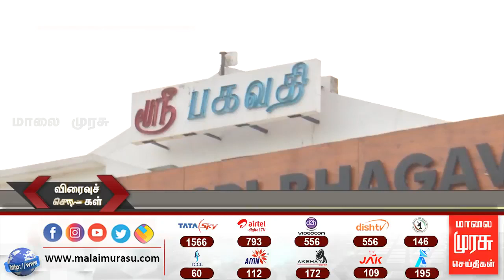ரஜினியின் அரசியல் வருகையை எதிர்நோக்கும் விதமாக சிவாஜி படம் ரீரிலீஸ்